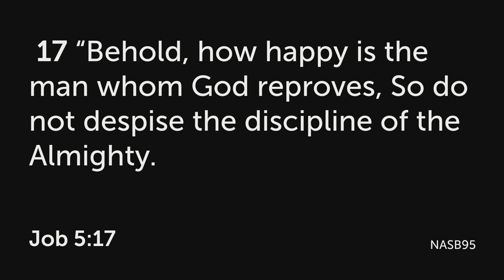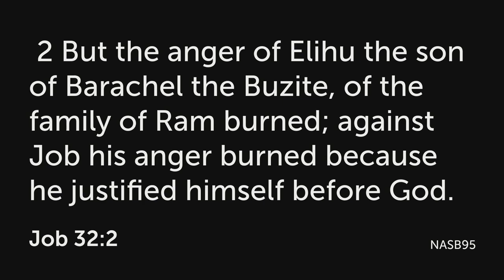2020 Fall Week of Prayer Monday, Sept 7